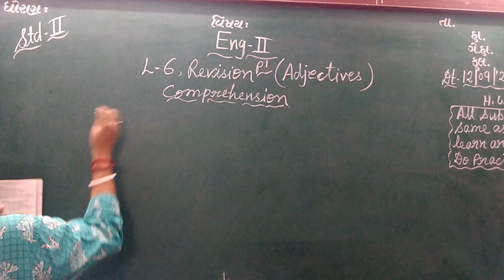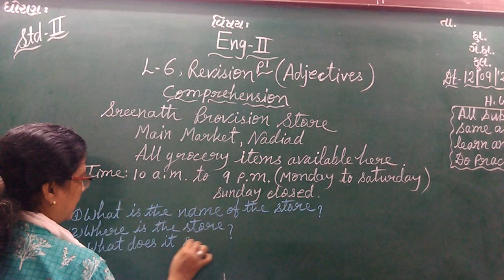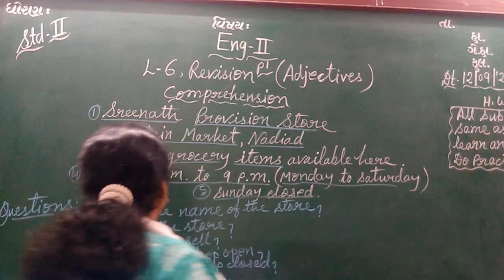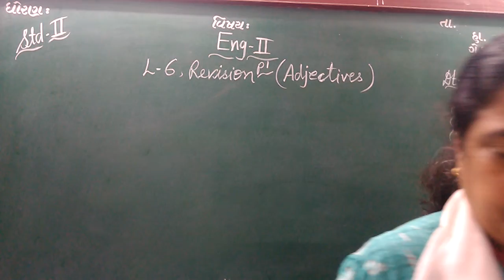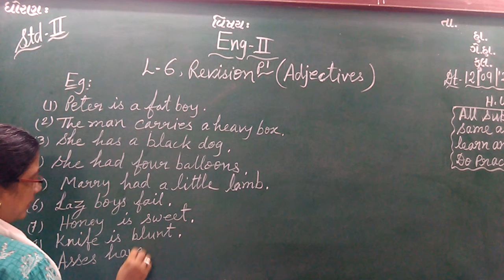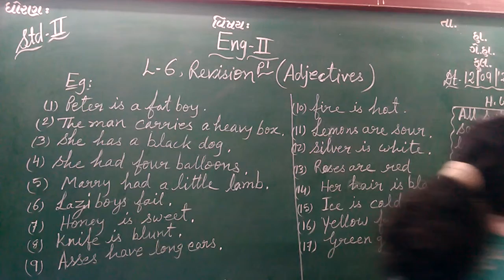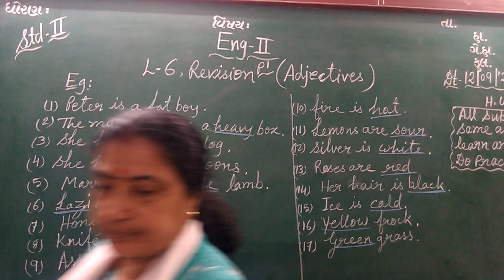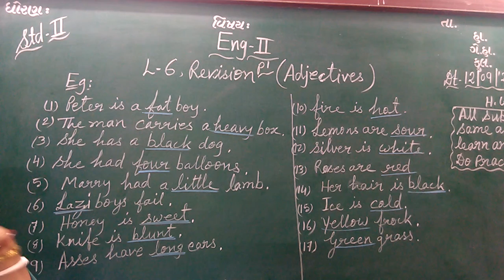ENG MED STD 2 SUB ENG 2 CH 6 P 1 REVI COMPRE